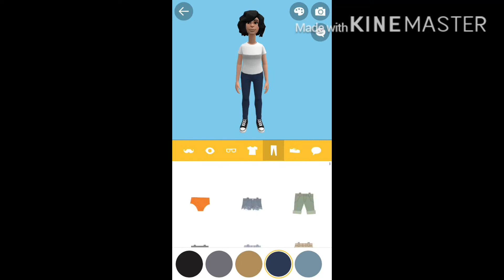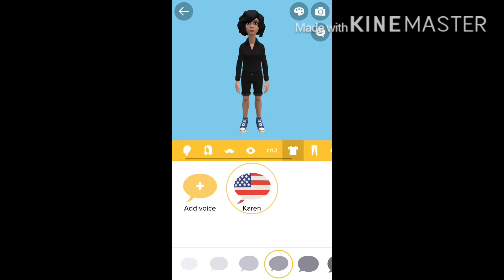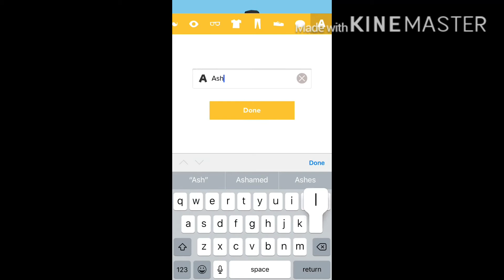My OC in Platagon